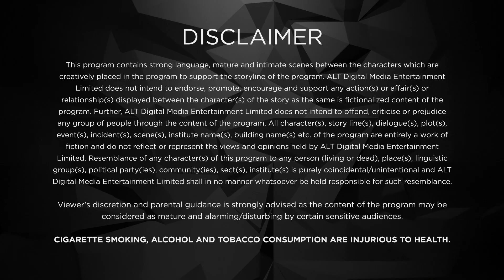MEDICALLY YOURRS - Episode 7 (Part 1 ) - Jo Life Se Hatke… MBBS Pe Atke! - Shantanu Maheshwari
MEDICALLY YOURRS
Jo Life Se Hatke… MBBS Pe Atke!
Teen Drama, College Romance • Hindi
Medically Yourrs revives crazy college-time nostalgia with its quirky narrative, which is spun around the struggles of MBBS students! Abir Basu, the protagonist, is born in a family of doctors and lives under the pressure of his father’s image of the best surgeon in Kolkata. He faces competition from his childhood friend Nibedita, who is Dr. Basu’s prodigy and everything that Abir is not! His friends—Vishesh, Lolly, and Pallav—are fighting their own personal battles, while trying to pass in their final year. Stuck between their dreams and a degree, these students desperately seek balance amidst the educational and emotional rollercoaster ride at KIMS. What happens when life overwhelms them with the pressure to not just perform academically, but also survive while trying to maintain a balance between their family & love life? Do they accept that ‘Zindagi jhand hai’ or fight back to claim their dreams? Watch the series to find out more about this crazy batch of students, jo life se hatke… MBBS pe atke!
Cast: Shantanu Maheshwari, Nityaami Shirke, Kewal Dasani, Manas Adhiya, Radhe Lotwala, Priyanka Arya, Jayna Ruchandani, Mrinal Dutt, Bijay Anand, Shubhavi Harshal Choksey, Poonam Gurung, Trishna Mukherjee, Ivan Rodrigues, Shruti Bapna
Directors: Abhijit Das